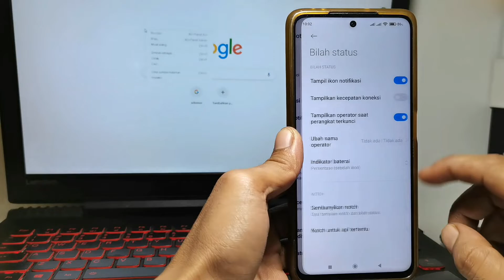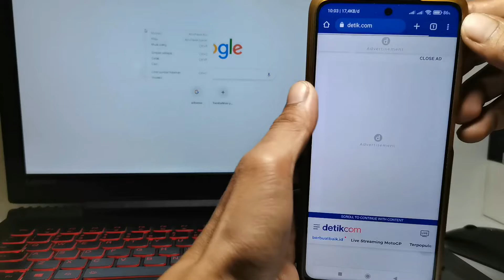Cara Memunculkan Kecepatan Internet Redmi 10 5G